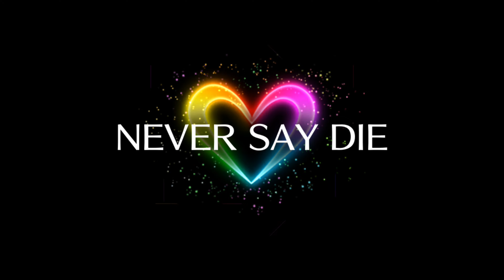[歌マクロス] [マキナ] NEVER SAY DIE (FIRE BOMBER) ～シュガー・アリス～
[歌マクロス] [マキナ] NEVER SAY DIE (ファイアーボンバー) ～シュガー・アリス～
歌マクロス スマホDeカルチャー
[Uta Macross] Makina - NEW FRONTIER (FIRE BOMBER) - Sugar Alice
4K Ultra HD

マクロスΔ ワルキューレ (Macross delta walkure)
マキナ・中島 - Makina Nakajima (マキナΔ西田望見)
マクロスダイナマイト7 (Macross Dynamite 7)
熱気バサラ - Basara Nekki (福山芳樹 / 林延年)
ファイアーボンバー (FIRE BOMBER)

お知らせ：歌マクロスのサービスは2022年6月28日に終了しました
Notice : Uta Macross Game ended service on June 28, 2022.

※閉鎖されました (Account closed)
●歌マクロス公式 (@uta_macross) · Twitter
●歌マクロス スマホDeカルチャー | LINE Official Account